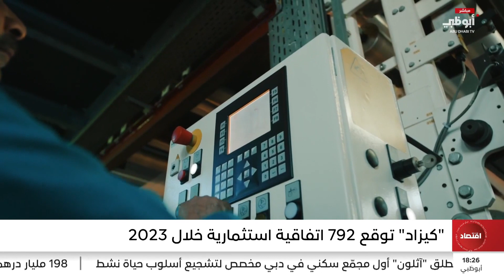"كيزاد" توقع 792 اتفاقية استثمارية خلال 2023